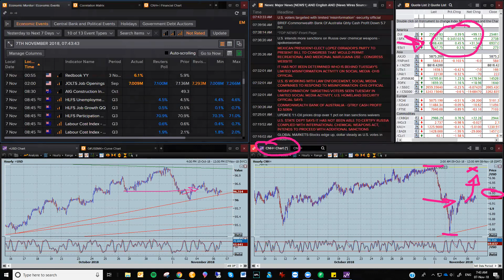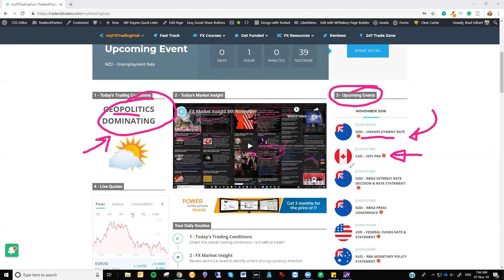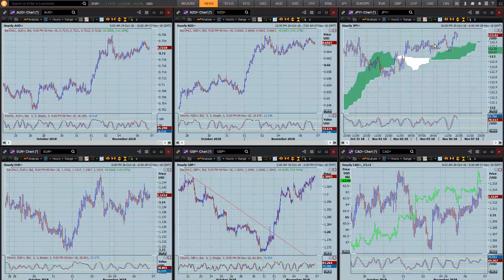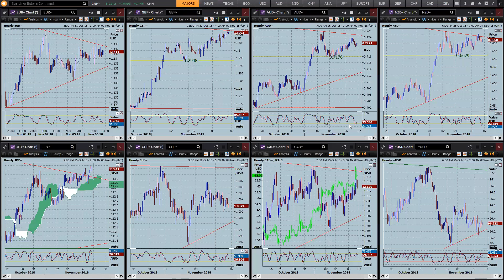FX Market Insight 7th November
The major currency pairs continue to trade in tight ranges as we await the result of the US mid-term elections. We have a few releases today in the NZD & CAD but outside of that, I expect the majors to be on hold until we get some US election results coming through. Get the full rundown in today's FX Market Insight.